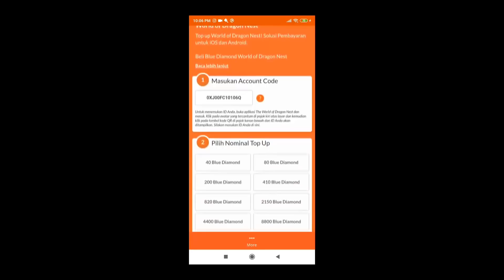Rilis di INDONESIA - GARENA Fantasy Town (ID) Android/IOS Gameplay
Full Size : 361MB
Device yg Digunakan : Mi 8

@Garena Fantasy Town Indonesia

Also Visit Others Mobile Game Playlist / Playlist Game Mobile Lainnya  :

My PC Spec :
processor : Core i5 9400f
Ram : 16 GB
SSD : SSD Adata SX8200 Pro M2. NVMe - 512G
VGA : nvidia GTX 1060 6GB